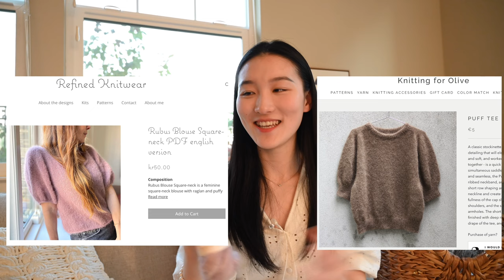Jingyi's knitting podcast ep2 | Eras tour yarn collection | gift knitting for my family | Friday Tee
Welcome to the ep2 of my knitting podcast! Apologies for the lighting change for the acquisition part of the video😔. I included photos and video clips to show the actual color of the yarn. Hope that helps! Also, please forgive me with my grammar mistakes and mispronunciations -- I was too excited when talking and my brain isn't working properly after a camping trip lol.

| Chapters |
0:00 Clips of my life + Champagne problems 🎹
1:00 Intro
6:53 What I am wearing
10:50 Finished Objects
27:30 WIP
49:03 Acquisitions

    Designer: Laura Reinbach
    Size: L - large adult
    Yarn: Patons Classic Wool Worsted
    I modify the pattern by knitting a double-folded brim

    Designer: Susanne Müller
    Size: M - Length: approx. 98cm/38.5” Width: approx. 35 cm/14”
    Yarn: Qiviuk by Windy Valley Muskox
    natural color + 5014 **Apron** Strings

- Socks for bf
    Following Crazy Sock Lady’s pattern
    Kroning Yak Fingering by Circus Tonic Handmade Australia

| WIP |
- Socks for grandpa

    Designer: PetiteKnit
    Size: XS
    Yarn: Retrosaria Mondim (fingering 100% Portuguese wool)
        main color: 100 undyed white
        contrast color: 109 orchata

    Designer: Ozetta
    Size: XS (my gauge is looser, following XS stitch count for achieving size S)
    Color 04 Natural Dark Grey

| Acquisitions |
- Eras tour collection from Sewrellayarn
    - Eras Sock Set (Shake it off + Karma)
    - Classic sock (Enchanted)
    - Mohair (Enchanted)
    - Eras mini set

    - Charming Colorwork Socks by Charlotte Stone
    - White pine buttons from Favour Valley
    - needle case